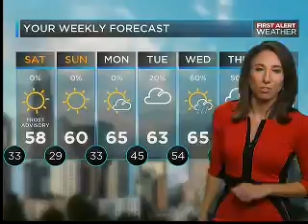11.13.15: PM Bounce #3 | Ryan Kilgore